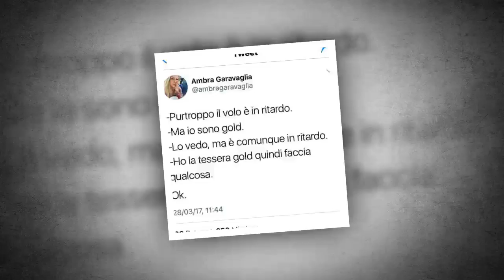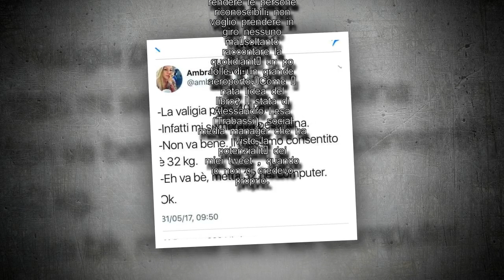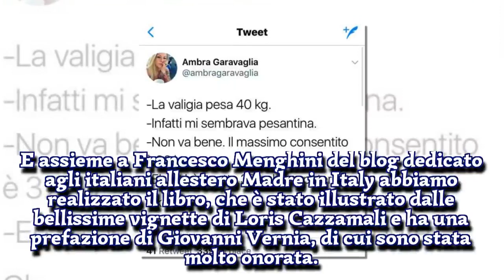Un libro sul comodino di Ambra GaravagliaI STARS NEWS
L’hanno già definita l'”hostess che twitta l’ironia”. Detto così non si capisce niente. Basta però guardare come ha definito se stessa sul suo account Twitter: “Hostess esaurita. Attiro casi umani di ogni età e sesso. Innamorata persa di @fabiotoro75 e di Leo”. E il sorriso si apre. Sì perché Ambra Garavaglia, 29 anni, hostess di terra all’aeroporto di Milano Malpensa, sposata e con un figlio piccolo, è ormai una star italiana dei social.